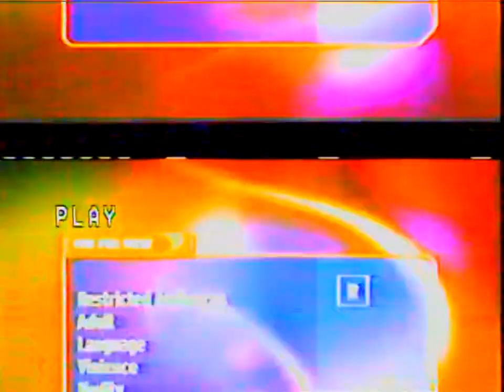Random VHS Recordings of Studio Logos (2003)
Self-Explanatory here! Recorded these from my DirecTV System back in the Spring, 2003.